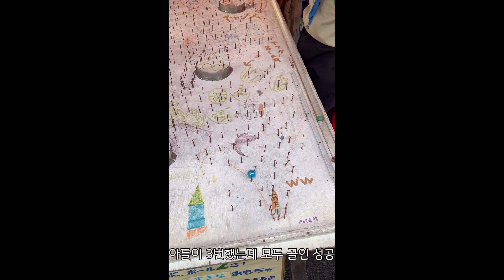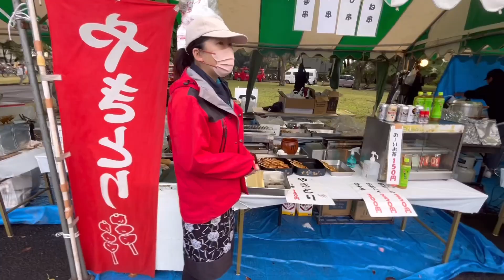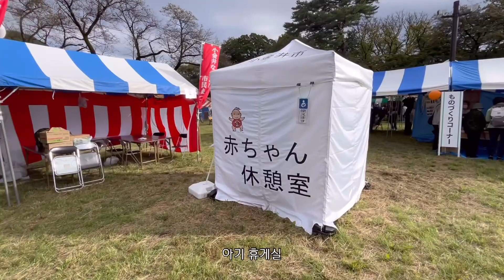일본 마츠리에서 한국 오뎅먹고 아와오도리 따라해보기 / 도쿄 vlog / お祭り / 阿波踊り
작은 시민 마츠리였지만 알찼던거 같아요